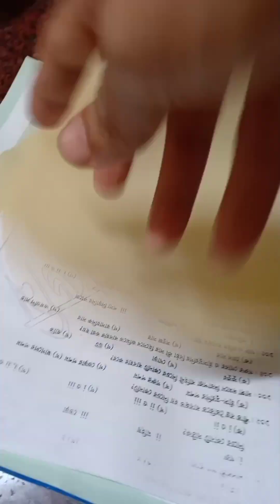💞👌রাতে কি এমন করলাম যে,সকালের কাজ এতো টা এগিয়ে নিলাম💞👌